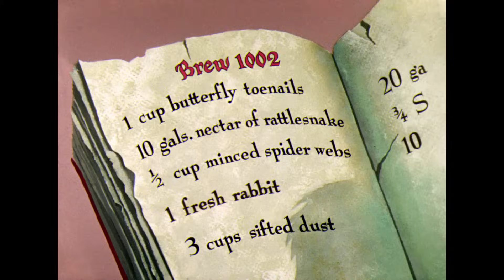Looney Tuesdays | Spooky Wonderland | Looney Tunes | WB Kids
Stepping into October with a little bit of spookiness to prepare for Halloween, what's wrong with that?